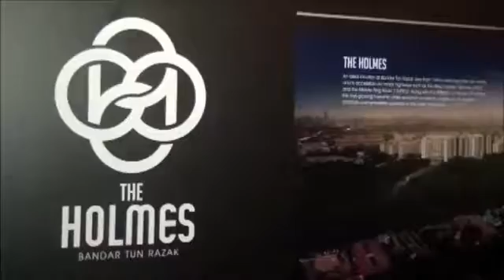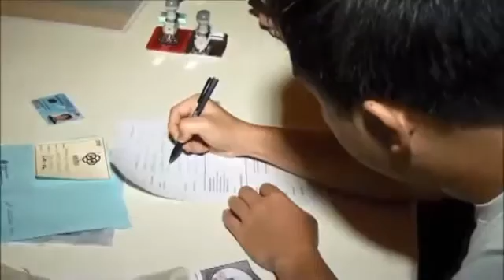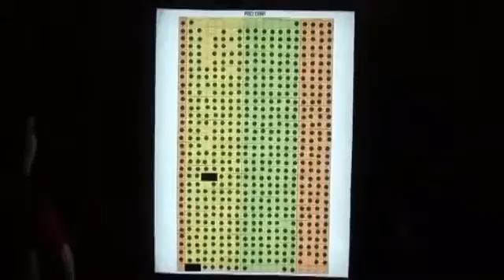The Holmes, Bandar Tun Razak Cheras Grand Launching * 012-6802851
Upcoming Project @ Bandar Tun Razak in 2017 !!!

Welcome to call for enquiry of our Super Overwhelming Project, Nice & Affordable house at KL area!

Hot Selling & New Project (Highly Recommended):
~ The Havre Bukit Jalil (Oct 2016)
~ The Haute Datuk Keramat (Oct 2016)
~ The Hamilton Wangsa Maju (Jan 2017)
~ The Hamstead Desa Tun Razak (Mar 2017)
~ The Holmes 2 Bandar Tun Razak (May 2017)